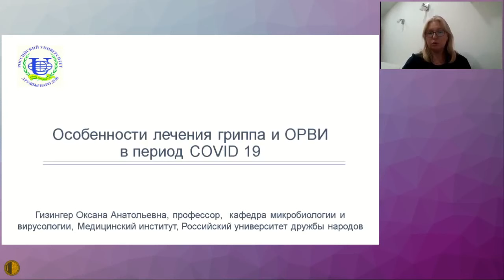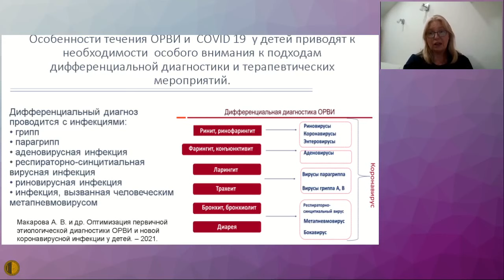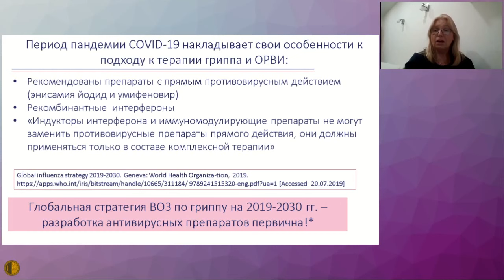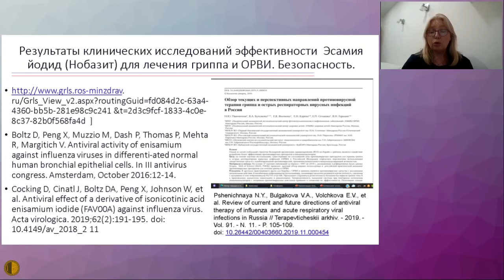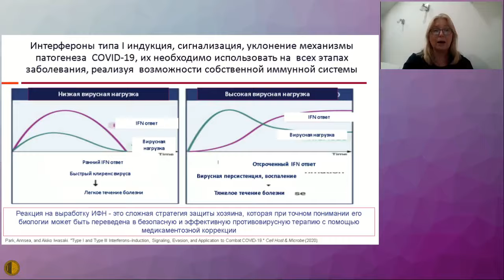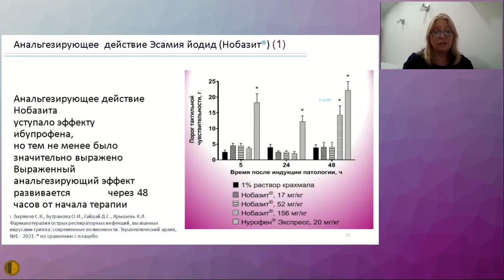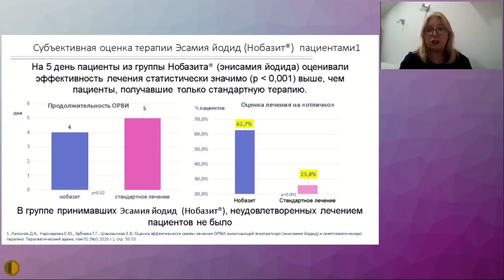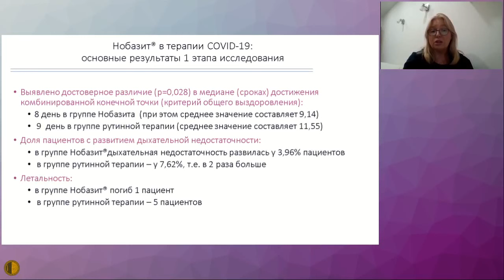Особенности лечения гриппа и ОРВИ в период пандемии COVID-19 - Гизингер Оксана Анатольевна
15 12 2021 Заседание Высшей Школы Терапии МГНОТ
Особенности лечения гриппа и ОРВИ в период пандемии COVID-19 - Гизингер Оксана Анатольевна – д.б.н., профессор кафедры микробиологии и вирусологии, Российский университет дружбы народов (РУДН)